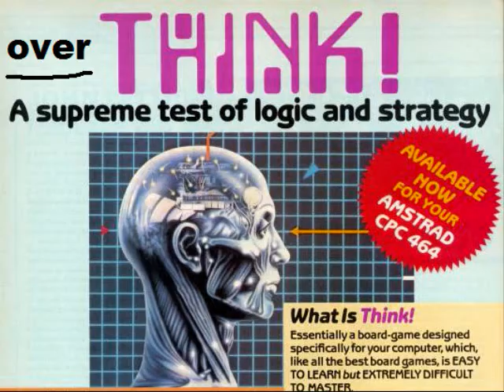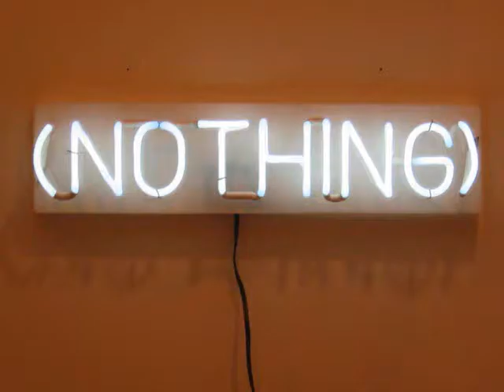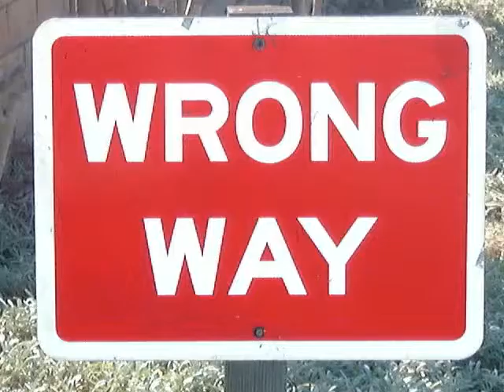Katy Perry - Hot N' Cold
Music slideshow of Katy Perry's cool song Hot N' Cold I made out of boredom, I felt like being creative.